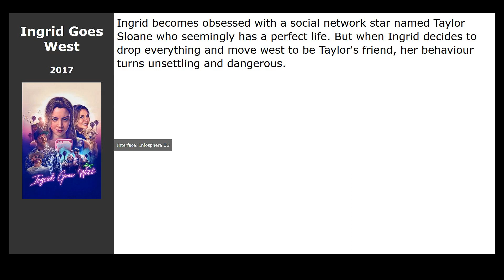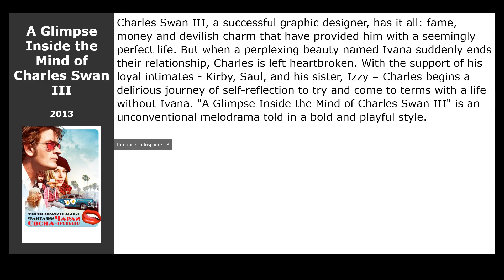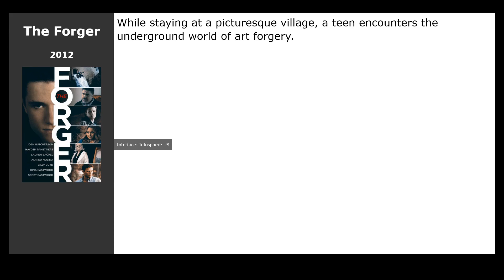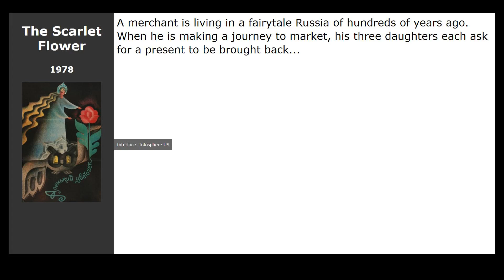11 Best Soviet films about California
List of the best Soviet films about California, selected by visitors of our site:

00:00 Introduction
00:13 Ingrid Goes West (2017) / genre: drama, comedy
00:34 Oh Lucy! (2017) / genre: drama, comedy
00:47 Veronica Mars (2014) / genre: thriller, drama, crime
01:00 Ride (2014) / genre: drama, comedy
01:19 A Glimpse Inside the Mind of Charles Swan III (2013) / genre: comedy, melodrama
01:32 Curfew (2012) / genre: short, drama
01:45 The Forger (2012) / genre: drama
02:04 The Social Network (2010) / genre: drama, biography
02:50 Inspector Goole (1979) / genre: detective
03:09 The Scarlet Flower (1978) / genre: fantasy, family
03:25 Six OClock in the Evening After the War (1944) / genre: musical, drama, melodrama